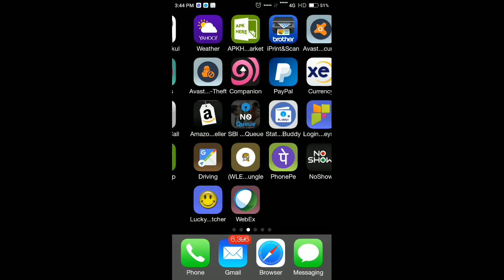Clasg Of Clans SUP ERC ELL Game